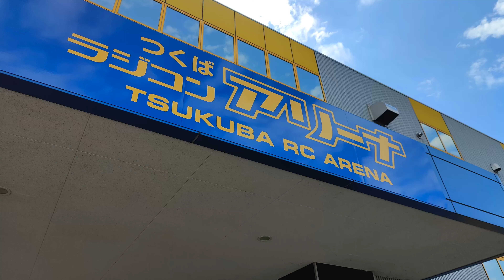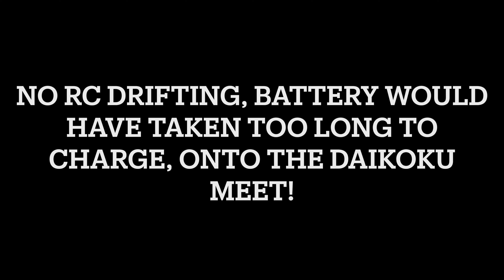Dream come true! Going to Tsukuba Circuit, Tsukuba RC Arena and the famous Daikoku Meet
Ever since I was a young boy playing Gran Turismo on Playstation & Forza Motorsports on Xbox I have dreamed of visiting Tsukuba Circuit since it's a popular track in the game and this past July I was able to fulfill a dream of mine! Albeit there wasn't any time attack or drift cars at least there were motorcycles on track!

After I went to Tsukuba RC Arena which many of you might not know besides real cars I am big RC junkie! It was only about a 25 minute drive from Tsukuba Circuit.

FInally I got to visit the famous Daikoku meet since I rented a car this trip, it's pretty much impossible to visit via public transportation. You could take a taxi there but that's expensive and getting a taxi ride FROM daikoku is pretty much impossible.

@teamPOW IG

Leaving Gravity / Simulations

Producer: Albin Lewin
Composer: Albin Lewin
Music  Publisher: Albin Lewin